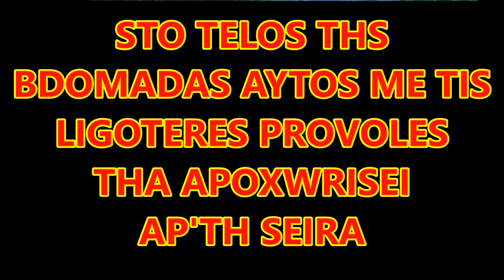TOP 10 ANIMATION CHARACTERS - TREKSE NA KRYFTEIS - DIAGWNISMOS 1ou DIAGWNISMOU